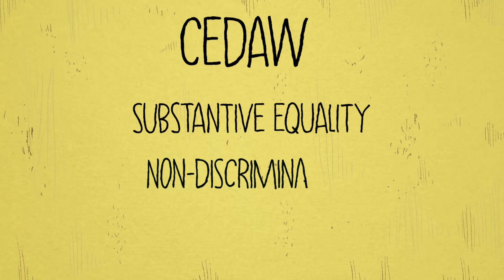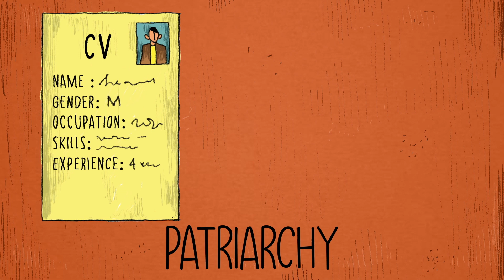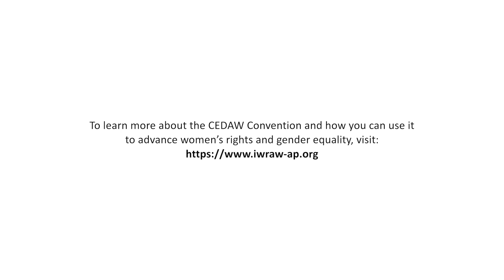CEDAW Demystified: Substantive Equality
The Convention on the Elimination of All Forms of Discrimination Against Women (CEDAW) is one of the most broadly endorsed human rights treaties in the world. Our animated explainer discusses CEDAW's principle of substantive equality, with examples focusing on the Global South. With thanks to Lilly Etzenbach, Nadia Kalinina, Emilia Dominguez and Women and Media Collective for French, Russian, Sinhala, Spanish and Tamil subtitles.